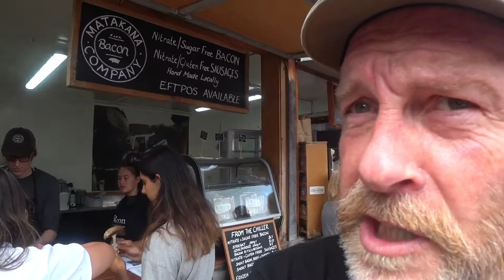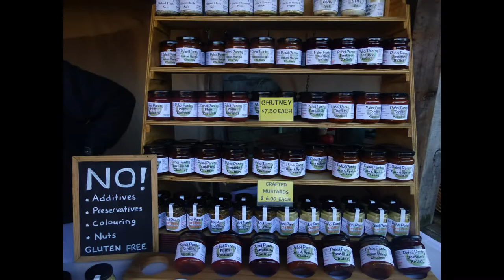Matakana Village Farmers Market, Auckland - A Foodies Paradise!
Over a million people visit Matakana in Auckland every year! One of the main reasons is the Matakana Village Farmers Market, famous for its local produce, food, organics and sustainability. Make sure you come with an empty stomach so that you can enjoy local delicacies like whitebait fritters, nitrate free bacon, gluten free sausages, crepes, seafood, dumplings and more.